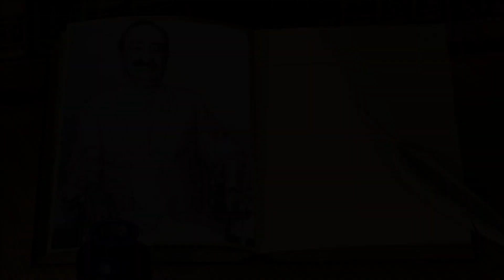Only Love's Fantastic